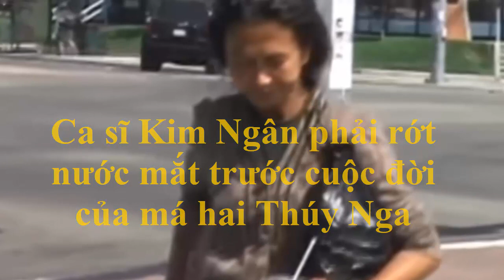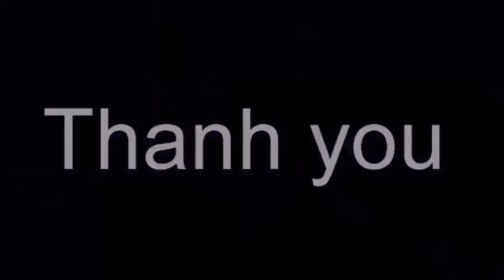Ca sĩ Kim Ngân phải rớt nước mắt trước cuộc đời của má hai Thúy Nga [Tin tức Hằng Ngày]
Ca sĩ Kim Ngân phải rớt nước mắt trước cuộc đời của má hai Thúy Nga [Tin tức Hằng Ngày]Tin tức hằng ngày là những thông tin giải trí trong và ngoài nước .